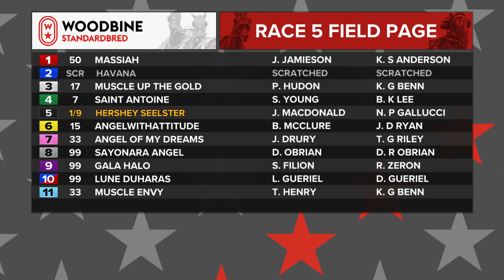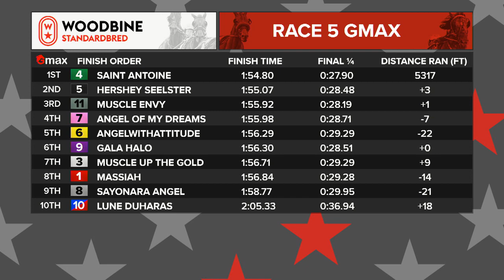Mohawk, Sbred, November 7, 2022 Race 5